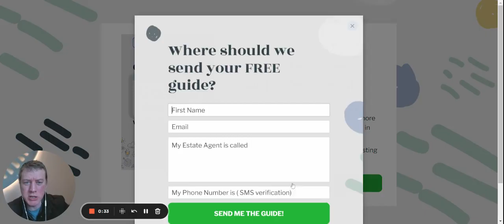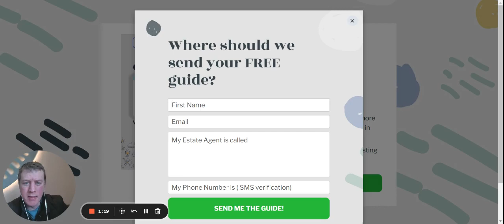Lead Generation Guide For Estate Agent in 2023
Lead Generation & Digital Marketing Agency for Estate and Letting agents,
enabling you to reach people who are looking to move home or sell/let their land.
You can learn more advanced strategies in a free Masterclass

We cover search, display and youtube ads for estate agents to win new business